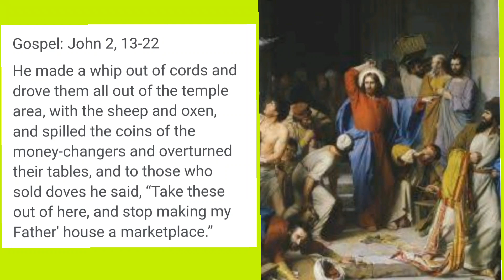LDS & ISL(India)Deaf Video for Jesus Cleanses the Temple.(Saidpet-Cheenai Tamil Nadu )